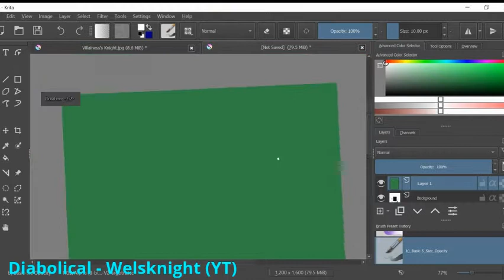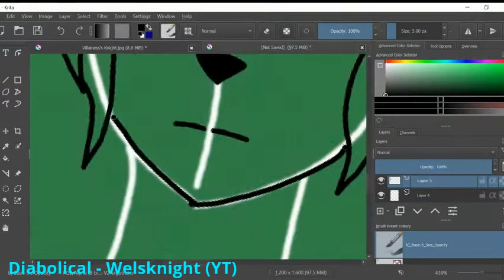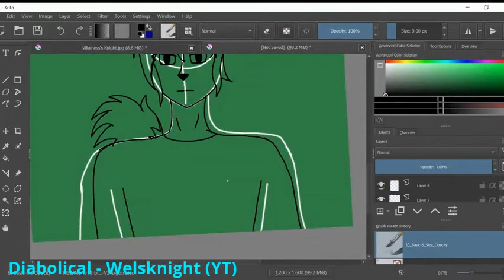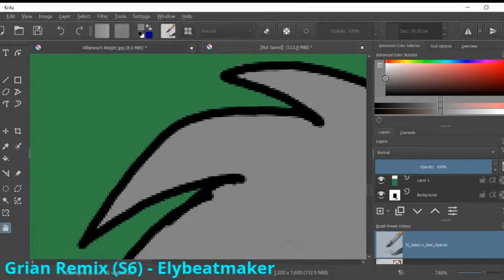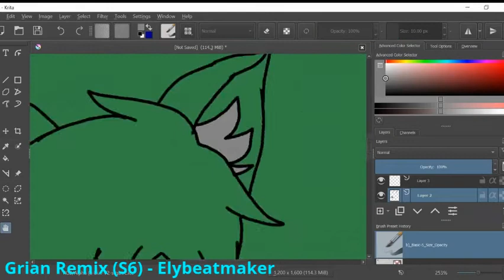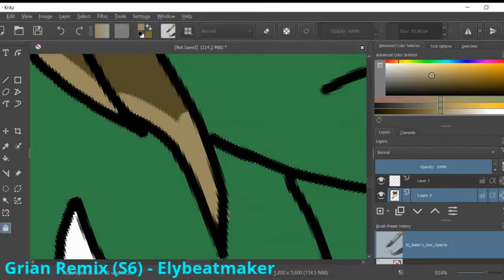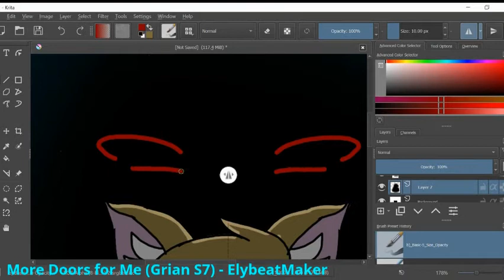Hermitcraft the Anime Book Cover Speedpaint (Krita)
How'd you like my new PC? It's got my favorite art program: Krita.